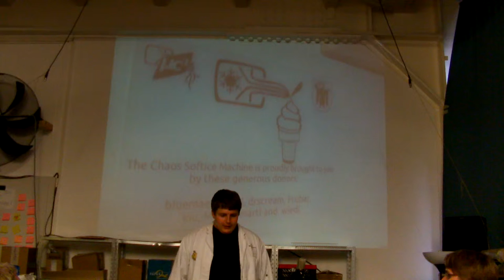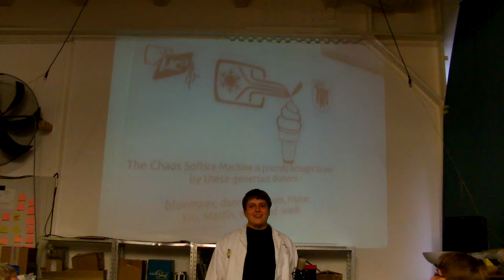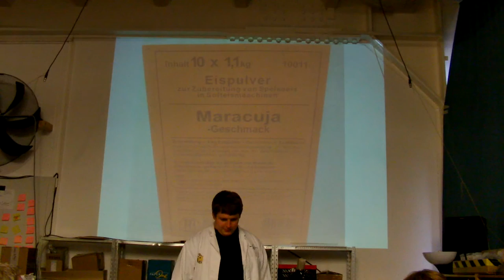RZL: Ice, Ice Baby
Dieses Video ist die Aufnahme des Vortrags „Ice, Ice Baby" von Unicorn am 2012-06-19.